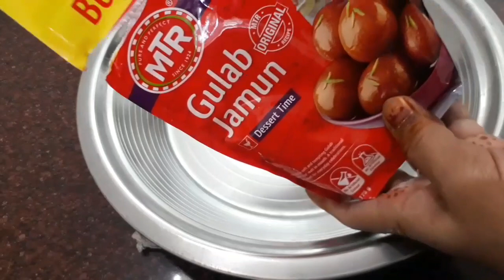Packet wale Gulab Jamun banane ka tarka । gulabjamun । rasgulla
How to make packet gulabjamun । gulabjamun । packet gulabjamun
Hi friends welcome to my YouTube channel taste ka adda "LEARN COOKING HERE"if you till not subscribed my youtube channel than please subscribe it and how much you like the vedio tell me with comments.